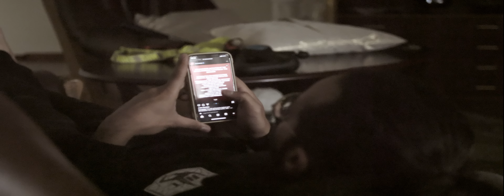Sirui 35mm 1.33 MFT GH5 VLoG Test1 Davinci Resolve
We are happy to be giving this setup a quick test, processing in Davinci Resolve and with Vlog. Hand held shots stabilized in post. First impressions are good, and motivating.

More tests coming.